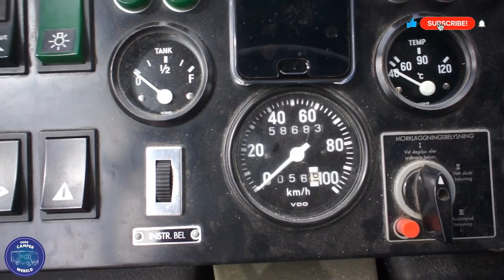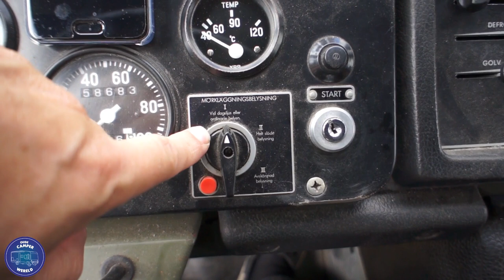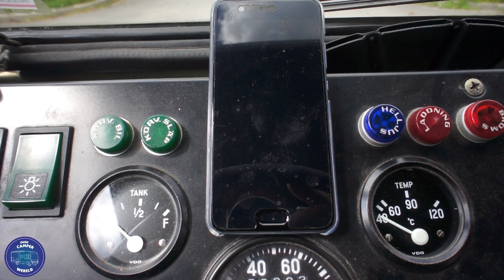Off Road zelfbouw camper Volvo Laplander C304 6x6 truck camper op basis van Zweedse leger ambulance.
Een off road camper 6x6 Volvo Laplander c304 zelfbouw camper op basis van een ambulance van het zweedse leger. De truck is nog een orginele staat. De camper staat op 6 stevige off road banden van 90 centimeter hoog. En er is gekozen om stand alone te kunnen staan voor langere tijd. Daarvoor is in deze camper truck een verwarming op basis van petroleum ingebouwd en loopt het kooktoestel op spiritus. Om gemakkelijk overal het toilet te kunnen legen is er voor een droog toilet gekozen. Op de camper is er een zonnepaneel gemonteerd en het hele elektrische systeem in de camper loopt over 12 volt die een lithium accu vol laad. Achterin de camper dient het bed ook als bed, en is er voor extra slaapruimte een tent bovenop de camper gemonteerd. Met deze camper beleef je hele speciale familie vakanties. Douchen is ook geen probleem. Er is een flexibele douche ingbouwd in de camper. En het water wordt verwarmd via het kooktoestel. Het is een aparte camper die je niet elke dag tegen komt op een camperstaanplaats. Maar wel een camper geschikt voor scandinavische landen of gewoon als toercamper. Om zuinig met stroom om te gaan is er in de camper LED verlichting ingebouwd. De vuilwater tank en schoonwater tank zijn beide 26 liter groot en worden handmatig uit de camper gehaald om te legen en te vullen. Zo zie  je maar weer dat zonder moderne camper installaties zoals viktron voor electra en dometic voor keuken en toilet er ook veel mogelijk is.